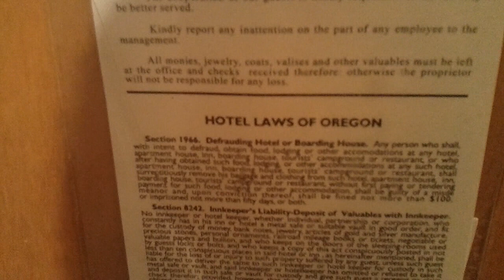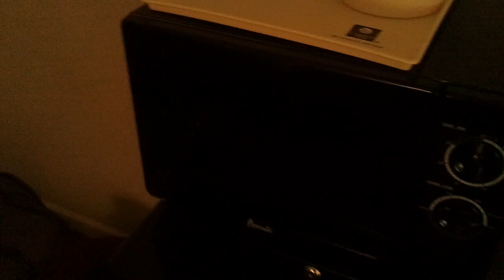Comfort Inn "Somewhere in Oregon" hotel review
The Comfort Inn, somewhere in Oregon. I couldn't remember where we stopped on this road trip... somewhere off of I-5. This one also has a surprise guest, too!